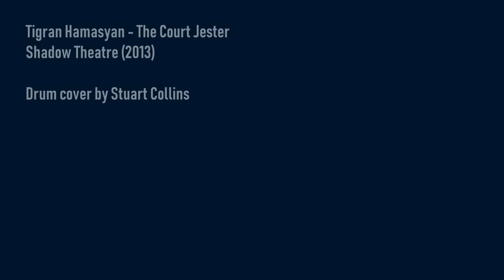The Court Jester - Tigran Hamasyan | Drum Cover by Stuart Collins